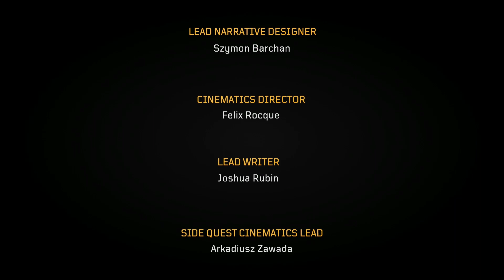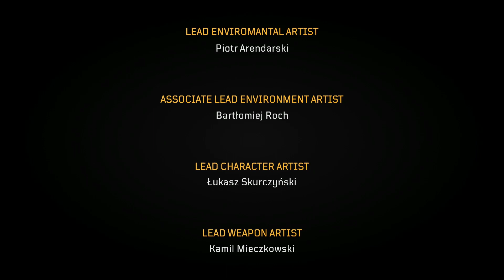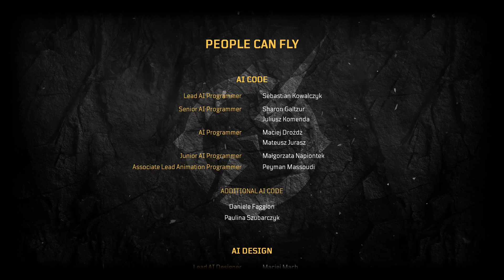OUTRIDERS | Part 12 (ENDING): Humanity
Outriders is an online-only cooperative action role-playing third-person video game developed by People Can Fly and published by Square Enix. It was released on April 1, 2021, for PlayStation 4, PlayStation 5, Stadia, Windows, Xbox One, and Xbox Series X/S.